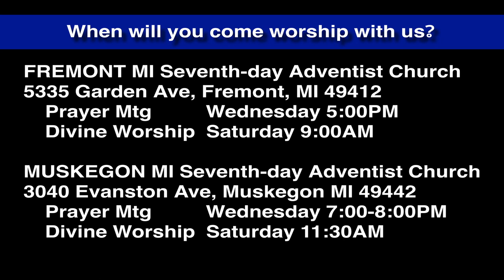Luke 1:5-7 Righteous Before God?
Zachariah and Elizabeth were both righteous before God? Keeping the commandments and blameless?